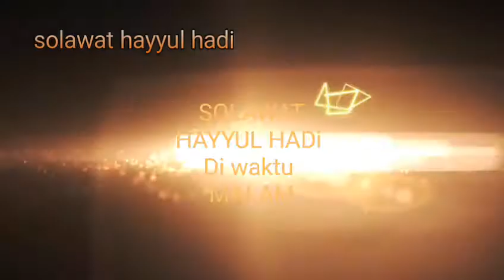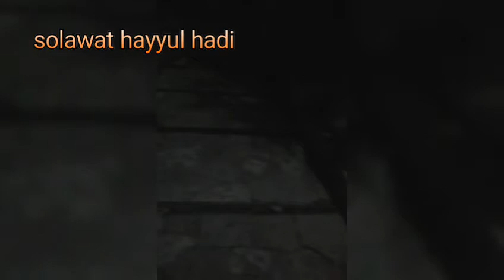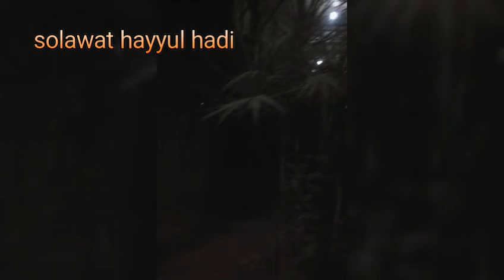Solawat hayyul hadi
Solawat hayyul hadi  saat malam untuk menyejukan hati

hVuxnUDK-YMDuYI7gTiotg
UChVuxnUDK-YMDuYl7gTiotg